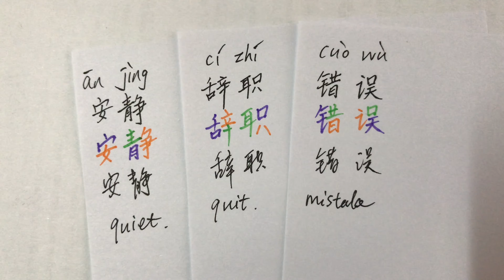DCD-Day 77-How to Write "Quiet/quit/mistake" in Chinese Characters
Hello Friends, in this episode follow me to DIY your own Chinese Dictionary.

Day 77 of "3 words and expressions of 100-day".

ān jìng 安静 Quiet
cí zhí 辞职 resign/quit
cuò wù 错误 mistake

Let me know what do you want to learn in the comment!